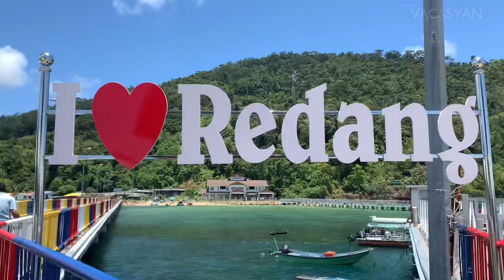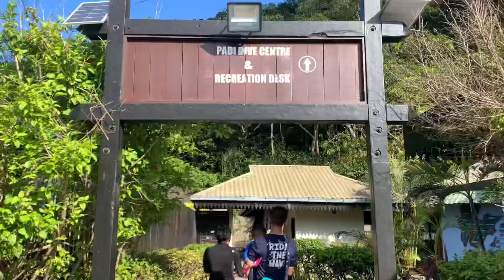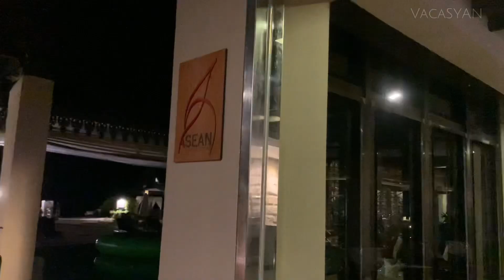The Taaras Beach & Spa Resort, Redang 250322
- The Taaras Lounge 00:07
- Merang Jetty 00:33
- Quick resort tour 01:05
- Cliff Premier Suite 02:21
- Cliff Premier Twin 04:01
- Lunch 04:26
- Kayak 04:31
- Snorkelling 05:20
- Atv 08:16
- Dinner 08:31
- Breakfast 19:19
- Checkout 09:54